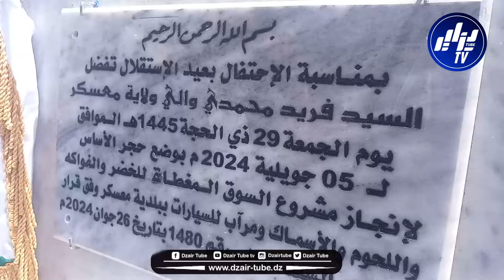شاهد..هكذا تم القضاء على أكبر نقطة سوداء بولاية معسكر عن طريق إنجاز سوق بمواصفات عصرية